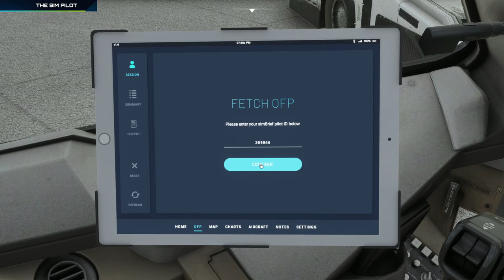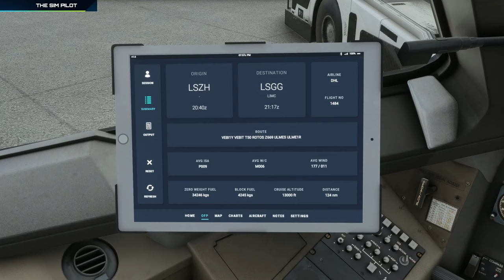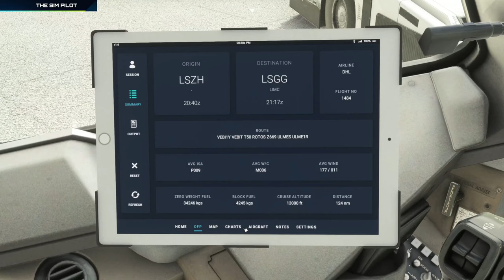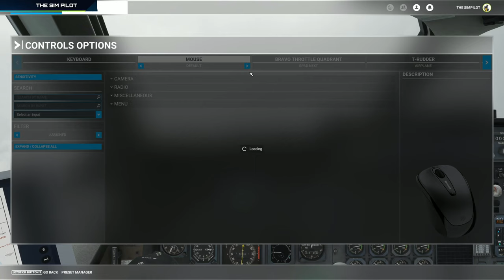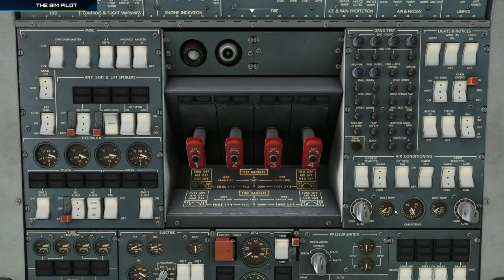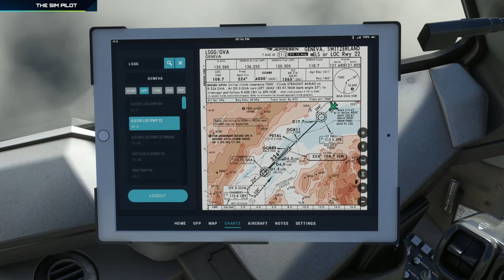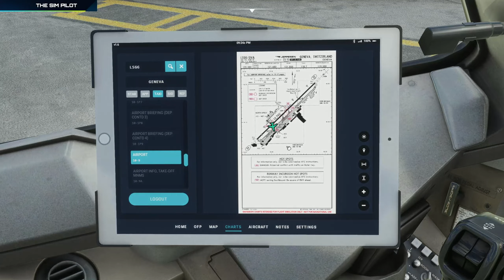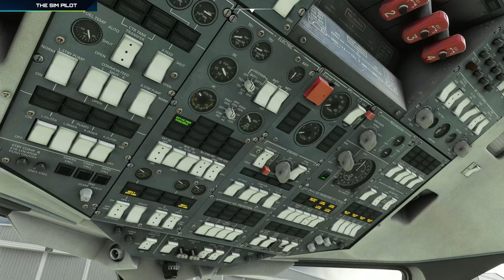MSFS2020 | Full Flight Tutorial | 146 Professional | Startup / AP Modes / TMS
Hello everyone, after receiving a lot of questions about the 146 Professional I decided to do a second full flight tutorial,  Enjoy!

CPU: AMD Ryzen 5600K @ 4.8 GhZ
Motherboard: Asus TUF Gaming B550M - PLUS
GPU:  Zotac RTX 3070 TI Amp Holo
Ram: 32GB Viper 3200mhz DDR-4
HDD: Crucial P2 M.2 PCI-e 500 GB
Viotek 32" curved monitor 1440p
ViewSonic 27" monitor